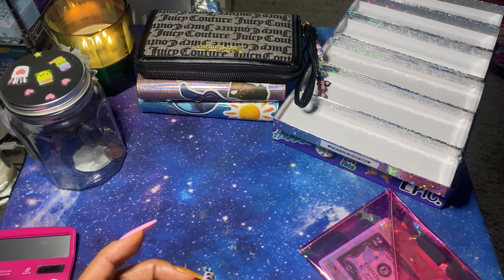Budget Low Income/ Cash Stuffing $158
This video is Budget Low Income/ Cash Stuffing  $158 I hope you all enjoyed watching this Budget Low Income/ Cash Stuffing  $158 video. I very excited you took the time to watch this and any of my other videos. This journey i'm taking to financial freedom is very important to me and i plan on sticking with it.

$faithintrust
💙 Pay Pal